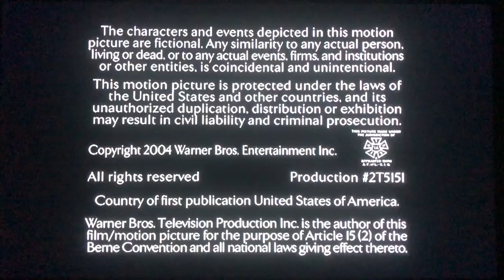Jerry Bruckheimer Television/CBS Productions/Warner Bros. Television (2004) #1